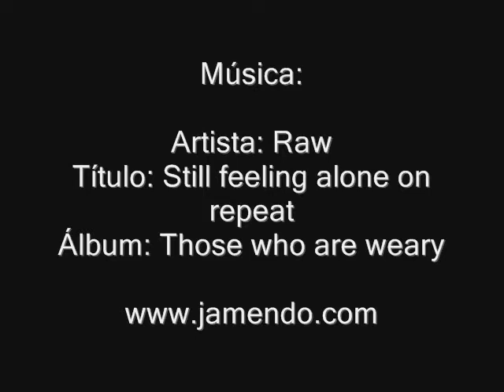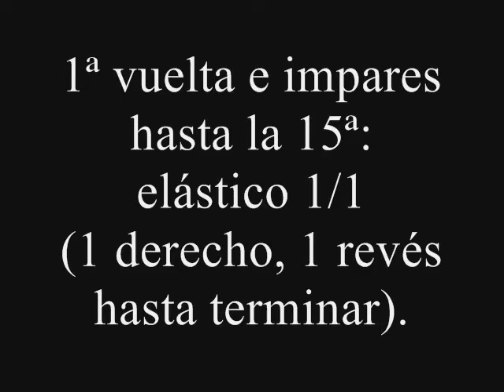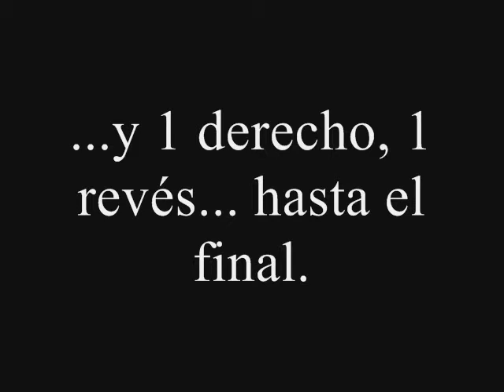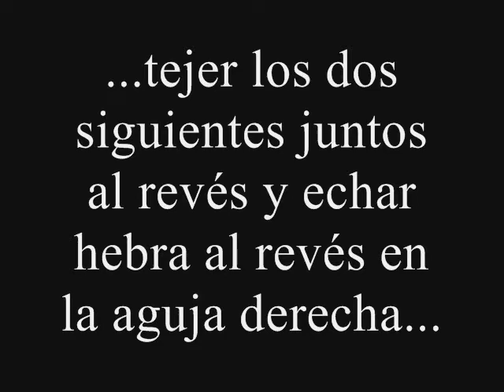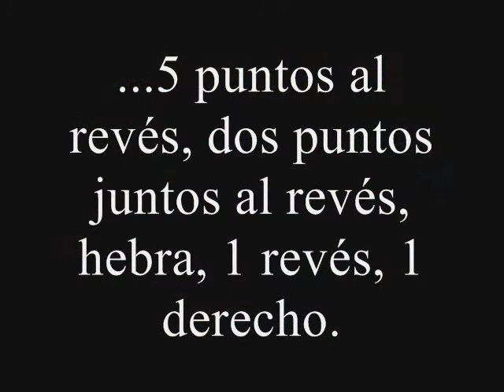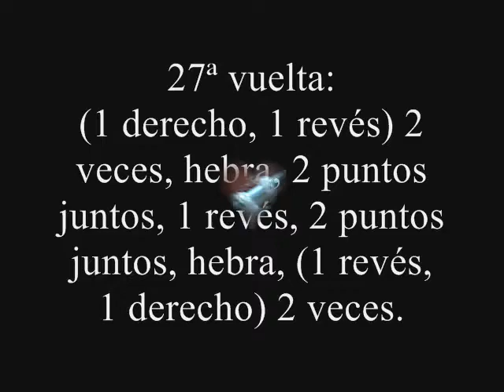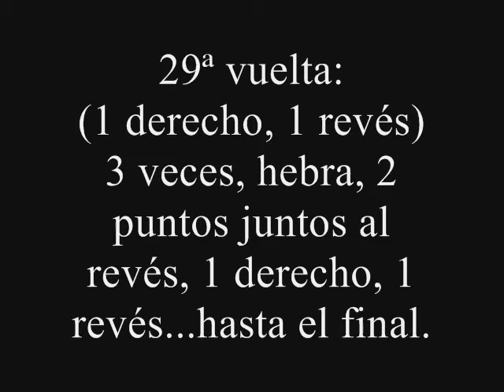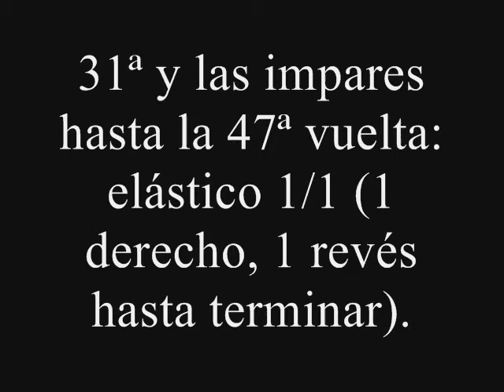Elásticos perlados con motivos calados.wmv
Cómo tejer este motivo a dos agujas.